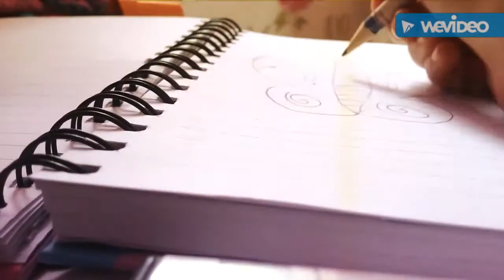My wonderful buttifly picture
Hope you all enjoyed my 2 vid 😋